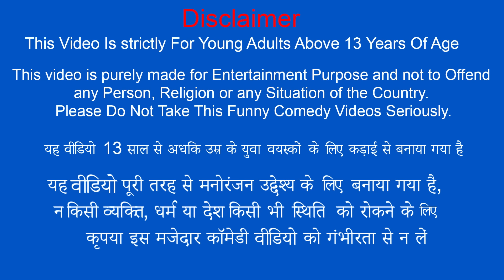छोटा ऑटो बहाली Mini Old Auto Rickshaw Restoration Comedy Video Hindi Kahaniya New Funny Comedy Story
छोटा ऑटो मरम्मत Mini Old Auto Rickshaw Restoration Comedy Video Hindi Kahaniya New Funny Stories.